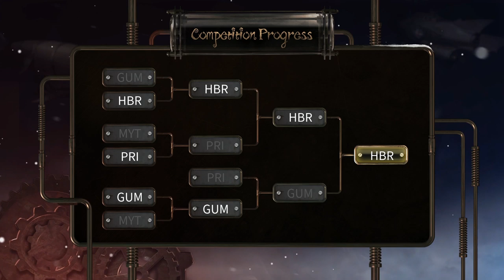【深淵的呼喚II】東南亞賽區賽事回顧